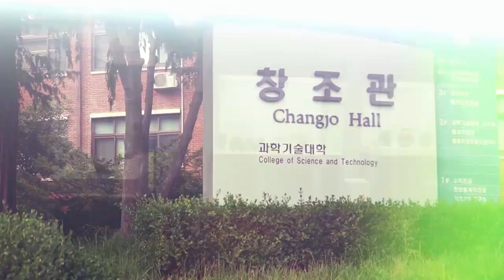[K_University]Yonsei University Future Campus - A university I visited in advance